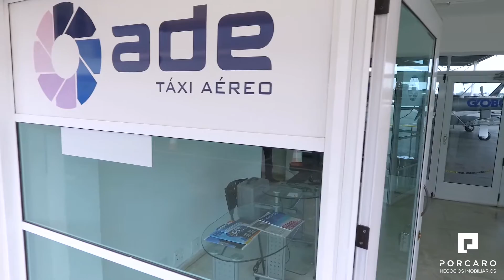Apresentação: Lounge Porcaro ADE TÁXI AÉREO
Inauguramos em fevereiro um novo lounge para a divulgação dos imóveis no hangar da ADE Táxi Aéreo, empresa que oferece soluções personalizadas para Fretamento de Aeronaves Executivas, serviços de Transporte Aéreo e Atendimento de Aeronaves. É um espaço capaz de alcançar um novo público potencial.